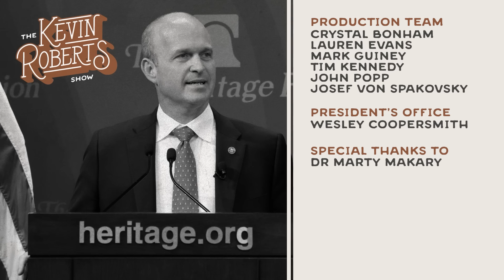Dr. Marty Makary | Blind Spots: Exposing Groupthink In The Medical Establishment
What happens when medical groupthink trumps truth? From opioids to peanut allergies, the experts have gotten it wrong time and again—with devastating consequences for public health. Trust in the medical profession has plummeted, driven by decades of rigid conformity and mistaken recommendations.

On The Kevin Roberts Show, Dr. Marty Makary, a surgeon and professor at Johns Hopkins, dives into the eye-opening revelations from his new book, Blind Spots. He exposes how medical groupthink, from the opioid crisis to misguided nutritional advice, has caused public harm—and what we can do to restore trust and integrity in healthcare.

Dr. “Marty” Makary is a Johns Hopkins professor and NYT bestselling author. His newest book, BLIND SPOTS looks at the latest scientific research on topic that we are not talking about (that we need to talk about):

▶ The Microbiome

▶ The Peanut Allergy Epidemic

▶ Eggs (& Food)

▶ Blood tests not being ordered everyone needs

▶ Childbirth

▶ Cancer Prevention

▶ Marijuana

▶ The Culture of Medicine

▶ Medical Dogma

Dr. Makary has been a visiting professor at over 25 medical schools, has published over 250 scientific peer-reviewed articles, and has written for the Wall Street Journal, the New York Times, and the Washington Post. A public health researcher, Dr. Makary served in leadership at the World Health Organization and is a member of the National Academy of Medicine.

Dr. Makary is the recipient of the 2020 Business Book of the Year Award for his book, The Price We Pay, about the grassroots movement to lower healthcare costs through greater medical transparency. He currently leads the Evidence-based Medicine Public Policy Research Group at Johns Hopkins and is director of The Re-design of Healthcare Project, a national effort to make health care more reliable and affordable, especially for vulnerable populations. His research focuses on the appropriateness of medical care, administrative waste, and the impact of health recommendations on society. Dr. Makary is the recipient of the Nobility in Science Award from the National Pancreas Foundation and numerous teaching awards. His newest book, Blind Spots, details how to live healthy by separating medical dogma from evidence-based science.